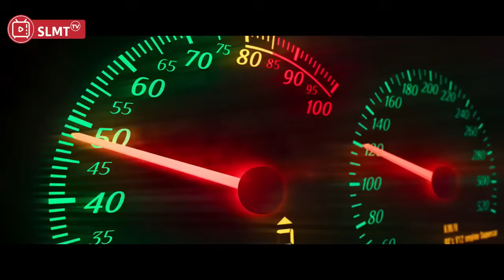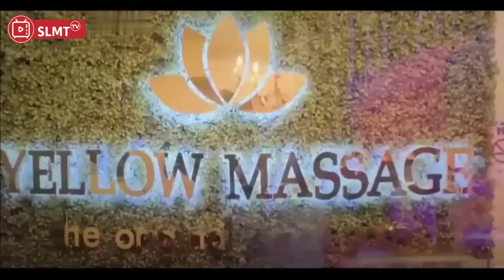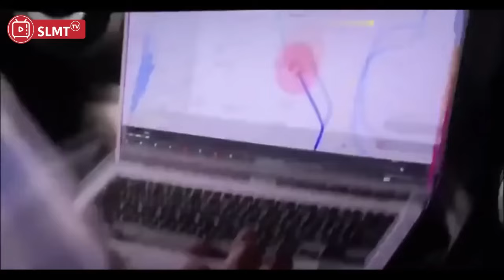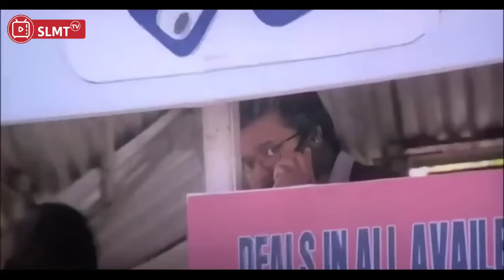Dianggap Pria Biasa Tak Tau Kepala intelegn Yang Sangat Beng is II ALUR CERITA FILM INDIA ACTION